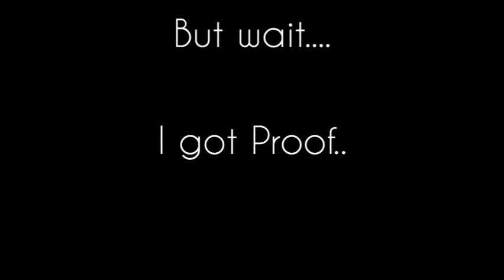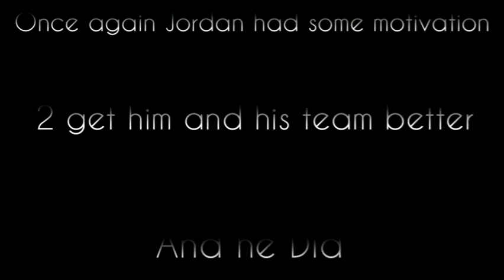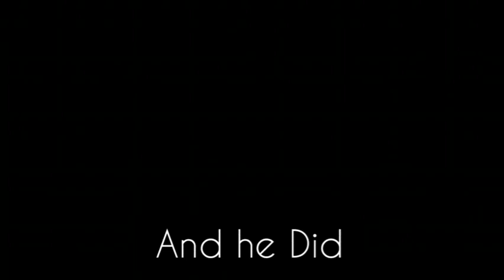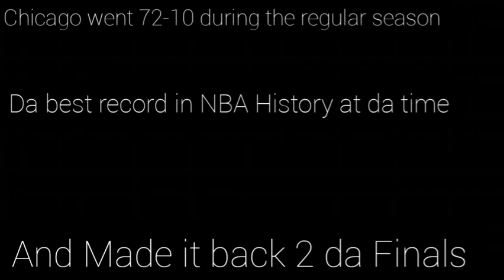The Last Dance Episode 8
Nba 2k20 Micheal Jordan, Chicago Bulls, Seattle Sonics, Gary Payton, Dennis Rodman, 45 Jordan, Penny hardaway, Shaquille O'neal